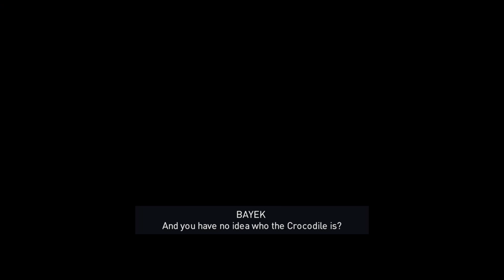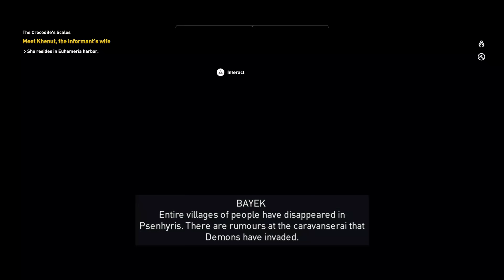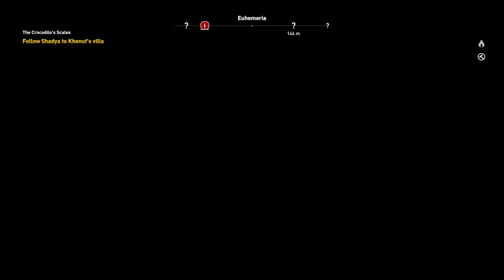Assassin's Creed Origins - Part 73 PC Playthrough [HD] 4K 60fps 2160p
Desktop Specs:
CPU: Intel(R) Core(TM) i7-8086K CPU @ 4.90GHz (12 CPUs)
GPU: ASUS Radeon RX Vega 64 8GB
RAM: G.SKILL TridentZ RGB 16GB 3600mhz